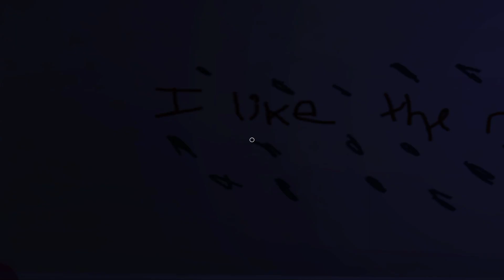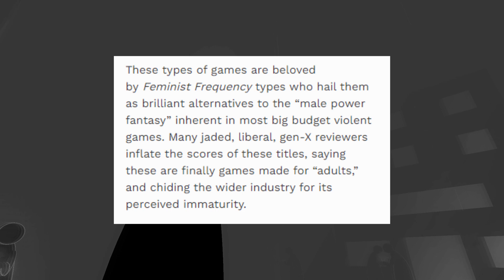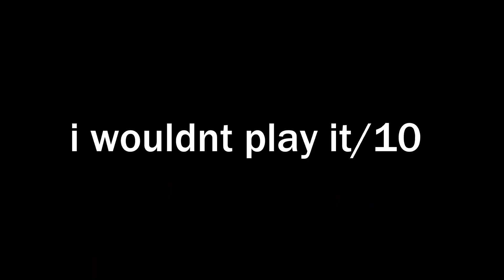i played fractured minds so you dont have to - a super review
It's alright.